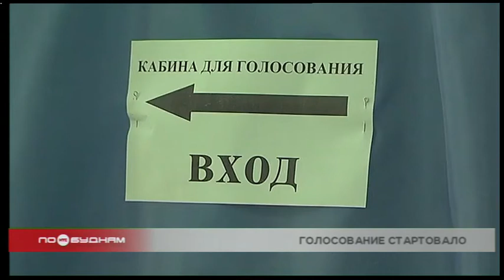Досрочное голосование на выборах губернатора началось в Иркутской области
Первые в регионе. Досрочное голосование стартовало в труднодоступных и отдалённых территориях Иркутской области.

Своё мнение, кто должен стать следующим губернатором, уже выразили жители посёлка Большие Коты. Там в списке избирателей 44 человека. Бюллетени для них доставили на катере. Далее голосование пройдёт на метеостанции «Солнечная» и в деревне Кочерикова. Досрочные выборы в труднодоступных населённых пунктах завершатся 6 сентября.